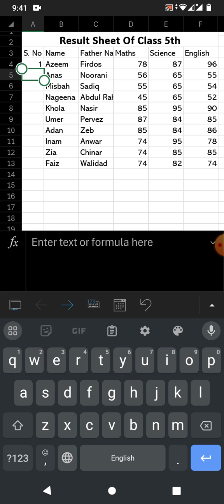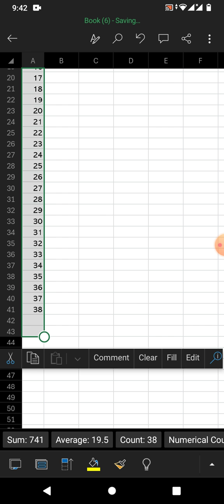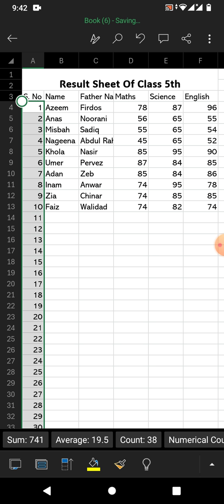How to Auto Fill A Number series in MS Excel In Android Phone | How to Auto fill a series of Numbers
How to Auto Fill A Number series in MS Excel In Android Phone | How to Auto fill a series of Numbers in excel in mobile
This video tutorial will show you the way to auto fil a series of numbers in a column in Microsoft Excel in your Android phone. After watching this video tutorial you will be able to auto fill a column with a number series in Microsoft Excel in Android phone.
This video tutorial may work in MS Excel in all Android phones.